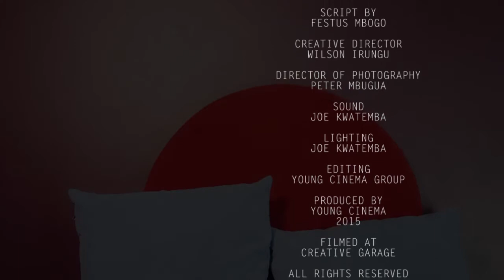HASHTAG EPISODE 2